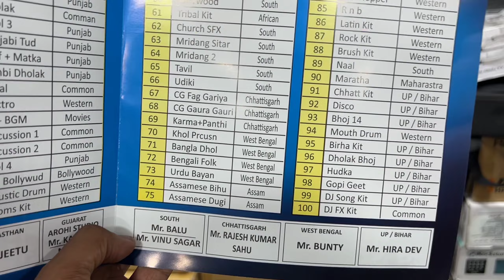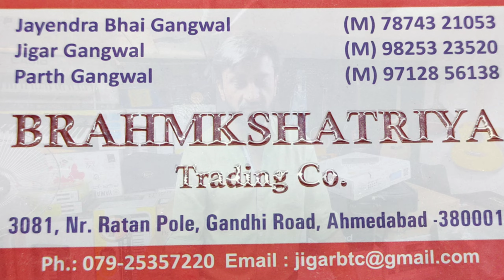M STUDIO MS-P20 PRO India Tone | Beginner OctoPad Only 2***